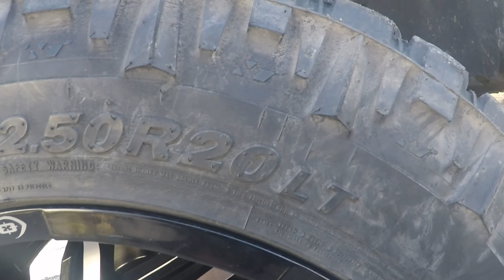Lifted 3rd Gen Cummins